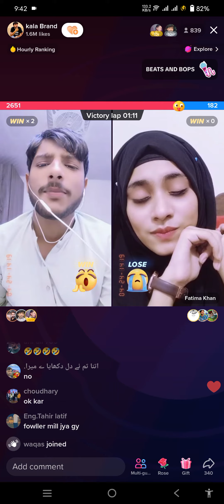kala brand vs fatima tiktok live | kala ki setting